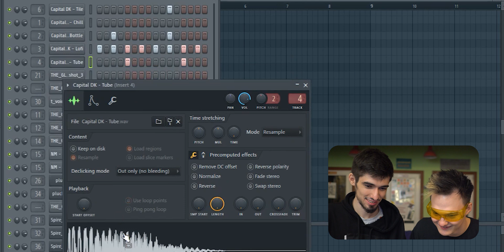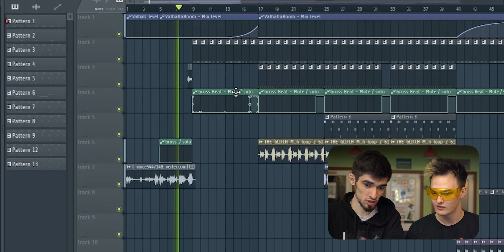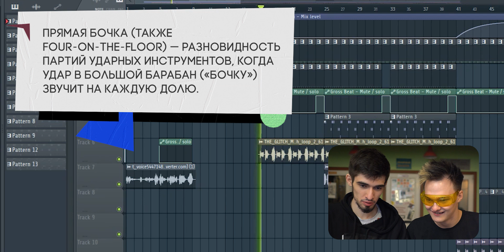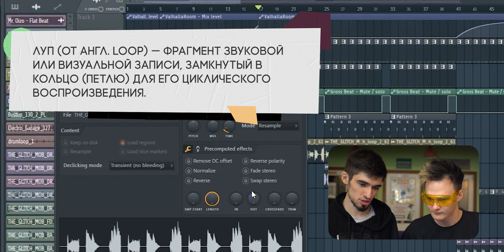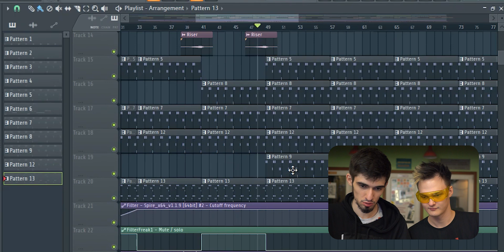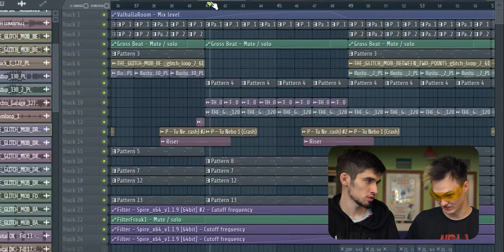Разбор трека "Ден Шмальц - Ден" // Конструктор #1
"КОНСТРУКТОР" - это шоу, в котором я разбираю свои проекты вместе с исполнителями и обсуждаю историю создания. В этом выпуске мы разбираем трек Дена Шмальца "Ден"!

Поддержи нас на Патреоне и получи классный мерч от Фабума Гэнг